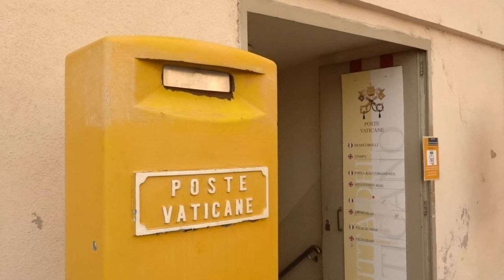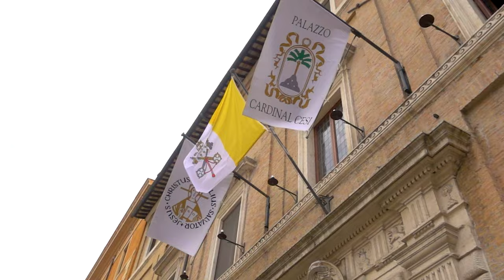Video sam PAPU 🌏🇻🇦 katolički Uskrs u Vatikanu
Ako ste u Rimu ponašajte se kao Rimljanin, ali idite i u Vatikan. Muzeji obavezno! Videsmo i papu i čuli uskršnji govor, reko je "e de ste ljudi" ne zezam se

🎬 Vizuali / animacija : Kendi
🎬 Montaža / color : Kendi
Urednik teksta : Violeta Vikipedija Pešić

🎵 Muzika za špicu: META
🎵 Sound edit: Miloš Mijailović
🎵 Muzika: Artlist

00:00 Vatikan
1:57 Sv.Petar
3:08 Muzeji
4:26 Mikelanđelo i Rafaelo
6:45 Papa
8:09 Vatikan